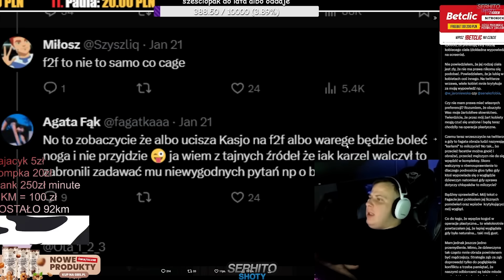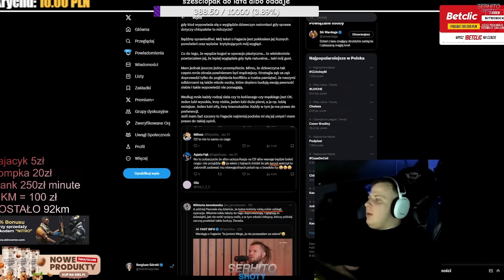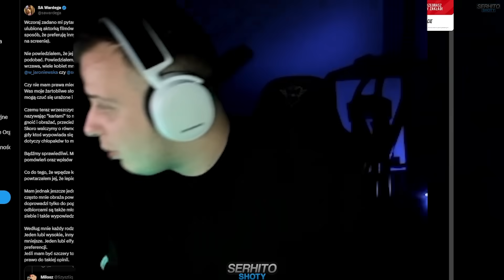NITRO O TWEECIE WARDĘGI | WARDĘGA VS FAGATA